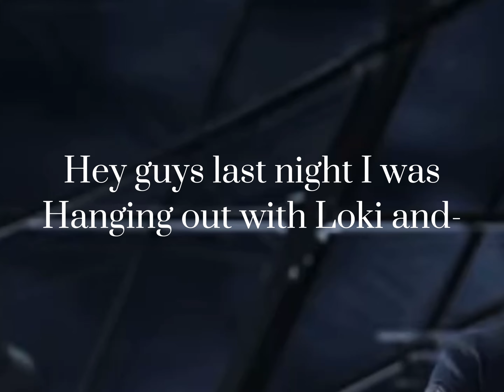(Loki pov) the avengers don’t want you dating Loki